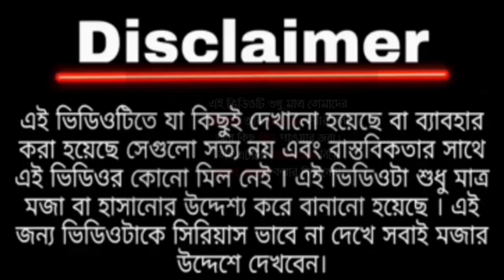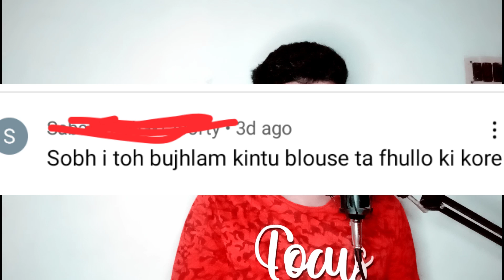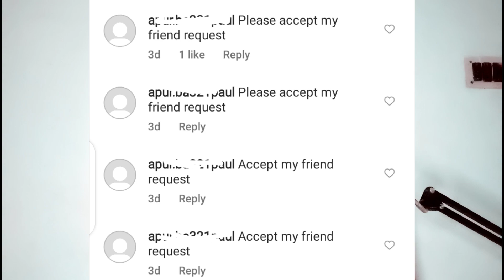Monti Roy এর বোন কে roast |Mua bijan roast |Banglafunfact |Bangla funny roast video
This video is entertainment purpose only personally i dont hate anyone so dont take it seriously ...